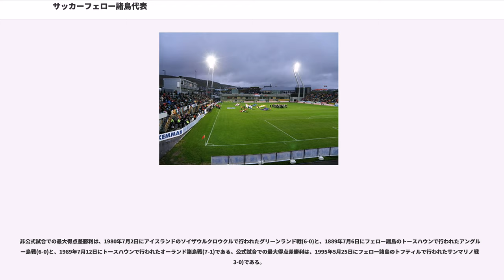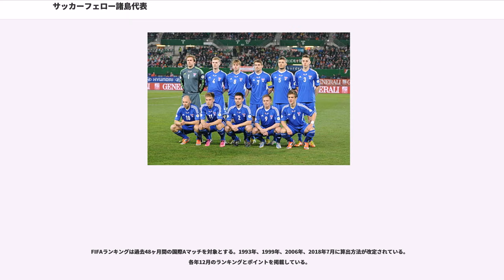サッカーフェロー諸島代表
サッカーフェロー諸島代表("Færøernes fodboldlandshold")は、フェロー諸島サッカー協会(FSF)によって編成されるフェロー諸島のサッカーのナショナルチームである。「landsliðið」という愛称で知られている。

フェロー諸島の人口は4.8万人である。人口の観点で言えば、ジブラルタル（人口2.8万人）、サンマリノ（人口3.0万人）とリヒテンシュタイン（人口3.4万人）に次いで、UEFA加盟国（または地域）中4番目に小さな国である。アンドラ（7.0万人）もサンマリノやフェロー諸島同様の小規模国家である。これまでにUEFA欧州選手権やFIFAワールドカップの本大会に出場したことはない。1989年と1991年にはアイランド・ゲームズのサッカー競技に出場し、どちらの大会でも優勝した。2000-01シーズンには初めてノルディック・サッカー選手権に出場したが、この大会はそれ以来開催されていない。

フェロー諸島はデンマークの自治領であるが、Atli Dam首相がフェロー諸島サッカー連盟の独立を本国に働きかけ、フェロー諸島サッカー協会(FSF)は1988年7月2日に国際サッカー連盟(FIFA)の会員となり、1990年4月18日に欧州サッカー連盟(UEFA)の会員となった。フェロー諸島代表は1930年から存在していたが、FIFAもFSFも1988年以降の試合を公式試合とみなしている。1988年以前における初試合は、1930年6月9日にシェトランド諸島のラーウィックで行われたシェトランド諸島戦(1-5)である。1988年以降における初試合は、1988年8月24日にアイスランドのアクラネースで行われたアイスランド戦(0-1)である。加盟当初は島内に芝生の競技場が存在せず、ホームゲームは地理的に近いスウェーデンのスタジアムでホームゲーム扱いの試合を行っていた。80年代にサッカー協会は島内のグラウンドの人工芝化を推し進めると、年間280日は雨が降るという島特有の劣悪な気候に悩まされることはなくなり、練習や試合を満足にこなせるようになった。結果として、競技人口は増加し、選手のレベル向上にも繋がった。初の公式戦勝利は1989年に行われたカナダとの親善試合(1-0)であった。

ヨーロッパの自治領・海外領土で、単独でFIFA及びUEFAに加盟したのはフェロー諸島が最後だったが、イギリスの海外領土であるジブラルタル代表が2013年にUEFAに正式加盟した。チェチェンやコソボなどの自治領レベルの協会、ナショナルチームが存在するが、東欧革命以降に誕生したコソボ等の協会、ナショナルチームに関しては、FIFA及びUEFAの承認、加盟が政治的問題に発展する可能性を孕んでいる。

初めて参加した国際大会はUEFA EURO '92予選であり、グループ4に組み分けられてユーゴスラビア、デンマーク、北アイルランド、オーストリアと同組となった。その初戦となった1990年9月12日のオーストリア戦では、1-0で勝利してサッカー史に残る番狂わせを演じた。当時は選手全員アマチュアで、この試合でファインセーブを連発したGKはトラック運転手、キャプテンは水産会社に勤めていた。同予選では北アイルランドからも勝ち点1を奪っている。1勝1分6敗（3得点26失点）の勝ち点4で5ヶ国中最下位であった。

FIFAワールドカップ予選には1994 FIFAワールドカップ・ヨーロッパ予選から参加している。グループ4に組み分けられ、ルーマニア、ベルギー、チェコスロバキア 、ウェールズ、キプロスと同組となったが、10戦全敗（1得点38失点）で6ヶ国中最下位であった。

UEFA EURO '96予選ではグループ8に組み分けられ、ロシア、スコットランド、ギリシャ、フィンランド、サンマリノと同組となった。ホーム&アウェーでのサンマリノ戦で勝利を挙げ、2勝8敗（10得点35失点）の勝ち点6で6ヶ国中5位となり、国際大会予選で初めて最下位を脱した。

1998 FIFAワールドカップ・ヨーロッパ予選ではグループ6に組み分けられ、スペイン、ユーゴスラビア、チェコ、スロバキア、マルタ共和国と同組となった。マルタ共和国からはホーム&アウェーともに勝ち点3を獲得し、2勝8敗（10得点31失点）の勝ち点6で6ヶ国中5位となり、国際大会予選で2大会続けて最下位から逃れた。

UEFA EURO 2000予選ではグループ9に組み分けられ、...